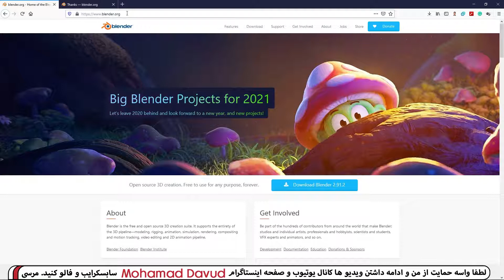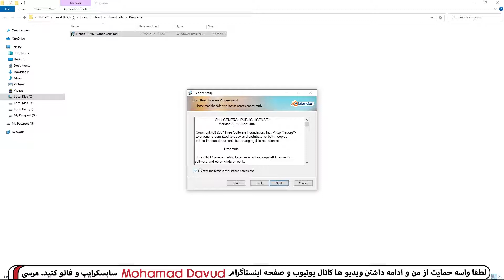اصول مقدماتی بلندر (مدلسازی قسمت 6 ) دانلود و نصب برنامه Blender 2.9X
تو این ویدیو کوتاه با هم یاد میگیریم که چجوری نرم افزار بلندر رو از وبسایت رسمی بلندر دانلود و نصب کنیم

اگر هر سوالی واستون پیش اومد لطفا با ذکر زمان ویدیو (که به مشکل خوردید) از من بپرسید.( لطفا فارسی انگلیسی مخلوط نکنید که جمله هاتون خوانا باشه!)

اگر از ویدئوی من خوشتون اومد لطفا کانال منو لایک و سابسکرایب کنید. مرسی

محمد داوود هستم و سعی میکنم هر هفته یک یا دو ویدیو بسازم راجع به نرم افزار های سه بعدی مثل بلندر تریدیمکس زیبراش سابستنس پینتر مایا سابستنس پینتر سابستنس دیزاینر آنریل انجین و ...
Blender , Zbrush , 3dsmax , maya , substance painter , substance designer , unreal engin & ...

مهارت هایی که تو ویدیو ها استفاده میکنم شامل مدلسازی ( پالی مادلینگ )  اسکالپت (حجاری)   یو وی آنرپ ریتوپو بیکینگ تکسچرینگ و نورپردازی و رندر میشه.
modeling , sculpting , texturing , uv unwrap , retopo , baking , lighting & rendering

محتوای کانال من مناسب واسه دوستانی هست که :
1-به دنبال ورود به صنعت ساخت انیمیشن و جلوه های ویژه هستند
2- به دنبال ورود به صنعت ساخت بازی های کامپیوتری (بازیسازی ) ( ویدیو گیم) هستند
3- دانشجو های معماری که دنبال ساخت محیط و پرزنتیشن  برای بیان مفاهیم معماریشون هستند
4- دوستانی که دنبال ساخت کاراکتر برای فیلم و انیمیشن و ویدیو گیم هستند
5- دوستانی که دنبال ساخت و طراحی منبت و طلا و جواهر هستند
6-دوستانی که میخان تکسچرینگ یاد بگیرن
و همه کسایی که تو حوزه گرافیک دیجیتال علاقه مند به یاد گیری هستند.

شما بدون داشتن هیچ پیش نیاز و شرایط خاصی میتونید از صفر با محتوای کانال من به صورت کاملا رایگان یادگیری رو شروع کنید و وارد این صنعت دوست داشتنی و گرافیک دیجیتال سه بعدی بشید. من سعی کردم با ساخت آموزش های مقدماتی بلندر و آموزش مقدماتی زیبراش و همچنین کلی آموزش مختلف تو این حوزه تمام تجربیات چند سالم رو با همزبان های عزیزم به اشتراک بزارم.

فارغ از اینکه چه تحصیلاتی دارید یا نوجوان هستید یا میانسال دختر یا پسر و...
با داشتن یک کامپیوتر یا لپتاپ متوسط میتونید همین الان شروع کنید و بدون هیچ هزینه ای به صورت کاملا رایگان و مجانی , گرافیک سه بعدی رو از طریق محتوای کانال من ( محمد داوود )  یاد بگیرید.

با مهارت هایی که من داخل کانالم به شما یاد میدم و سعی و تلاش شبانه روزی خودتون میتونید تو یک مدت زمان معقول به سطح فنی مناسبی برسید و بتونید داخل شرکت های داخلی و خارجی درآمد ریالی و حتی درآمد دلاری ( درآمد ارزی ) داشته باشید.

All the content created by Mohamad davud
 تمامی محتوا توسط محمد داوود ساخته و منتشر شده و هرگونه کپی‌برداری، ترجمه، نشر، اجرا، اجاره، عرضه و ارائه اثر به عموم در هر پلتفرم و بستری به غیر از کانال یوتیوب محمد داوود,  نقض حقوق پدید آورنده محسوب میشود.
لطفا لایک و سابسکرایب کنید